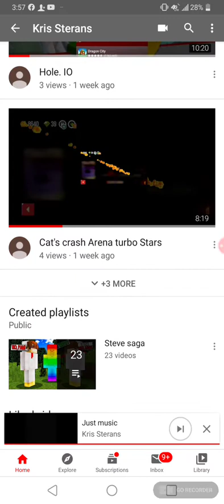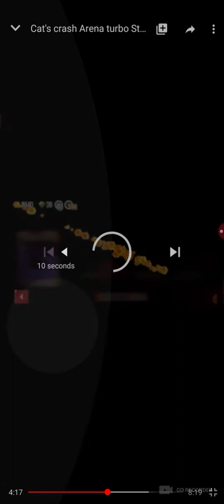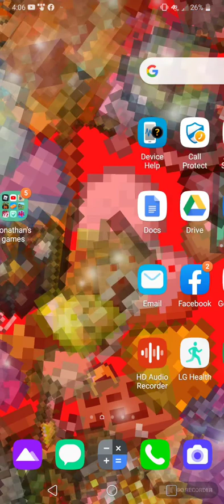Stupidest video in history